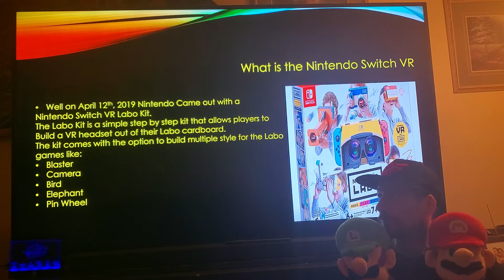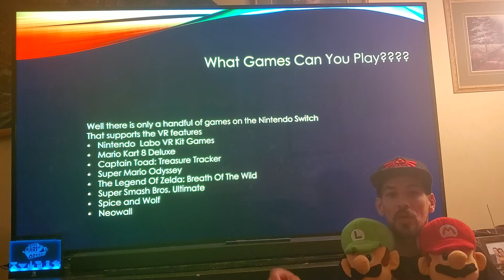Say what Nintendo Switch VR